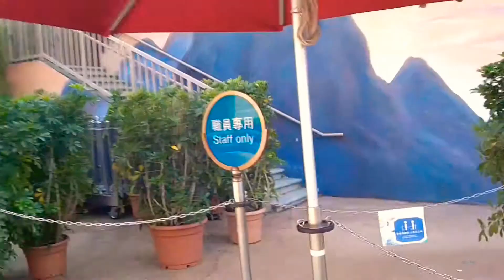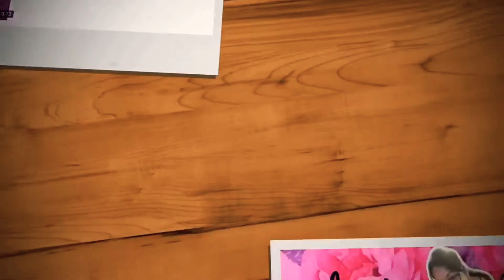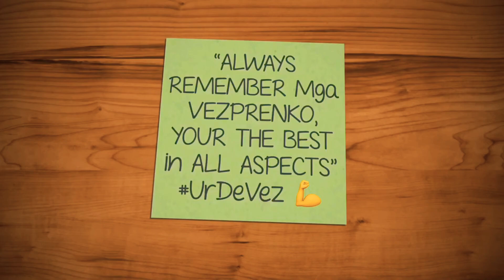MEET MONKEY 🐒 ME | NAHIHIYA PA SIYA 🤣 | MINI FOREST ADVENTURES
-VezPrenLevel Member-

Those Who Love travel, and looking for not so expensive ticket and accommodation please visit this link